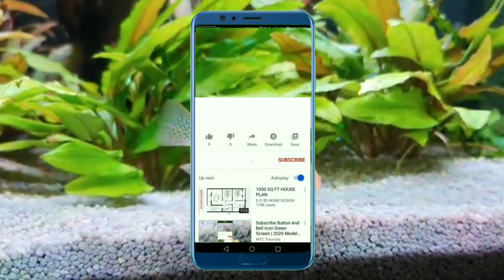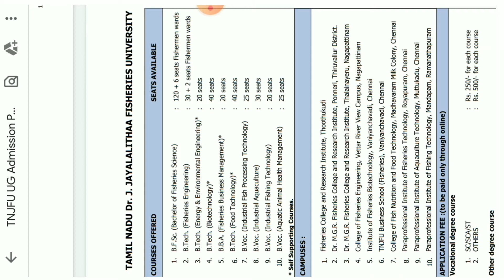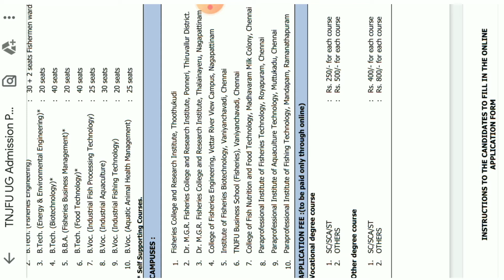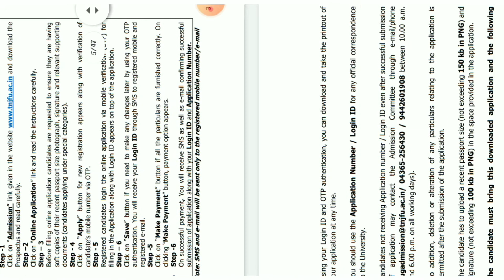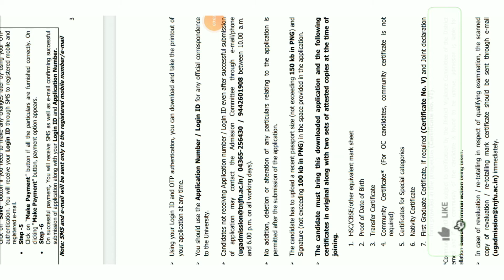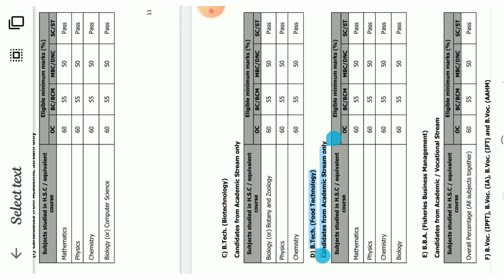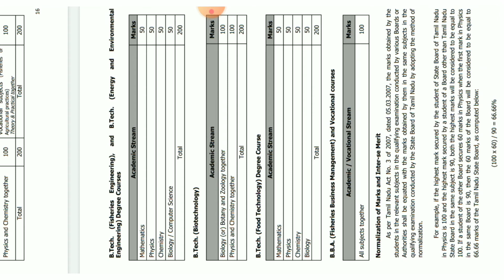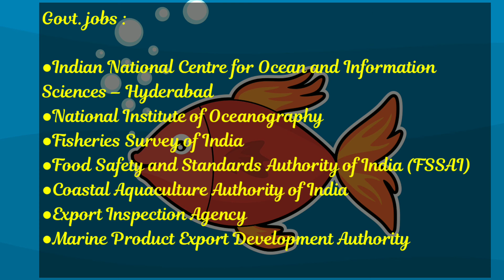B.F.sc /B.Tech/BBA fisheries science| Scope and Salary,Govt & Private jobs | Online application|2020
Fishes are the cute creatures and most of love them,and some of us love to eat them. If you love fishes and interested in the careers related to fishes,then you have found the right video. Watch till the end and get all the necessary details step wise.Online application going on,Only few days left,hurry up.